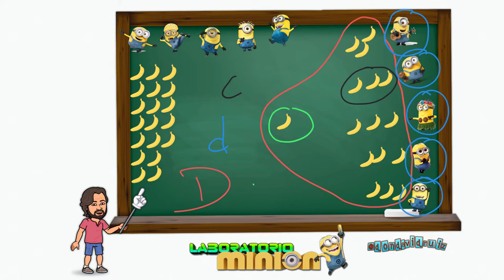Divisiones ABN - Laboratorio Minion Kantic@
Explicación de la división para los cuatro terceros del Laboratorio Minion del CEIP Kantic@ Arroyo.